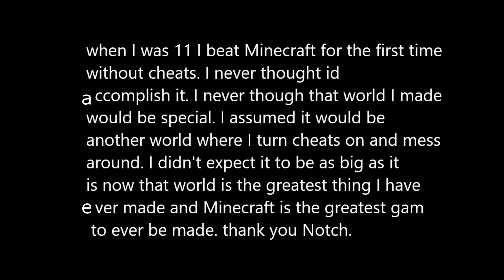3 years of minecraft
btw at the end some letters didn't turn white for some reason so that's why its misspelled oops

IBXToycat
SB737
Ph1LzA
Loony
Grian

and the friends i made along the way
Awesomecat
GracefulPvPz
Depena bros
riko
one eyed fox
tarko
star dragon
classy doge
sans
randomhuman
drakon
rubycypress
wonderbutt
lilzombiegod
miniminimum
peeksroc
realnekros
sunnybun
creeper creepus
king quincy
eagleboy
gamerxd